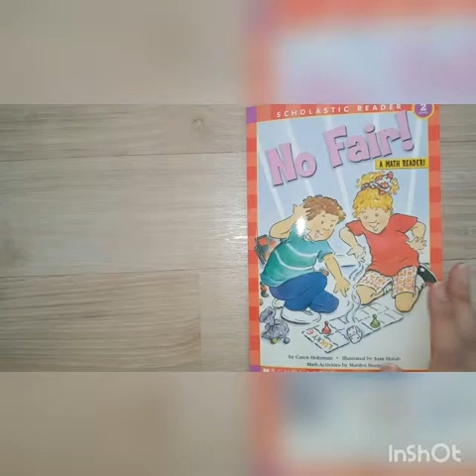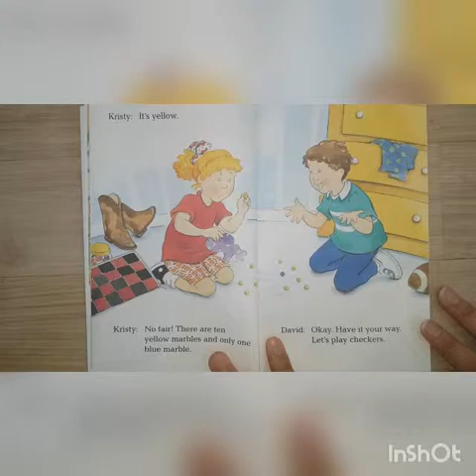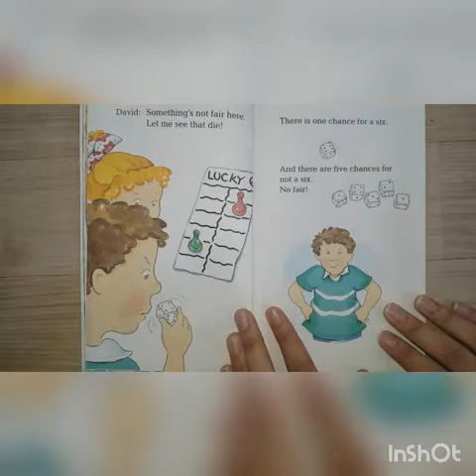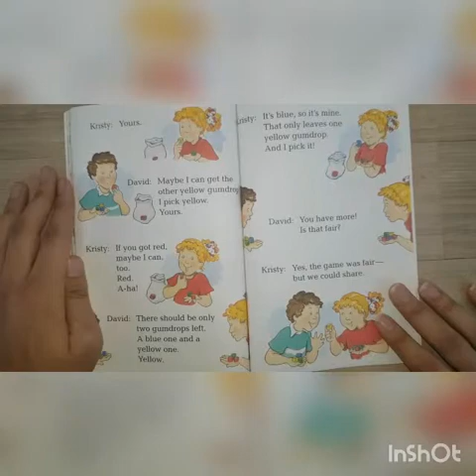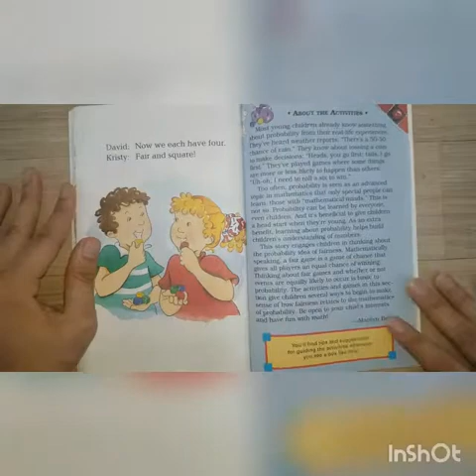예인오산 No Fair!